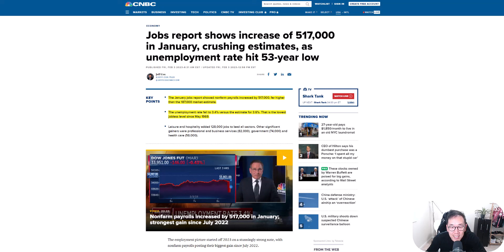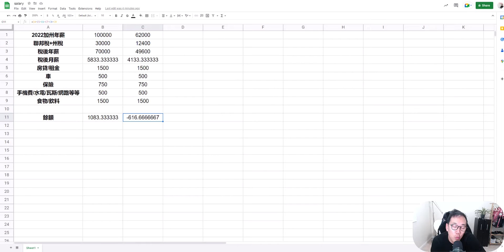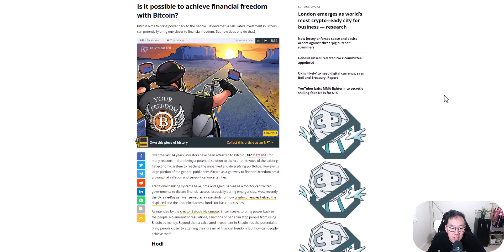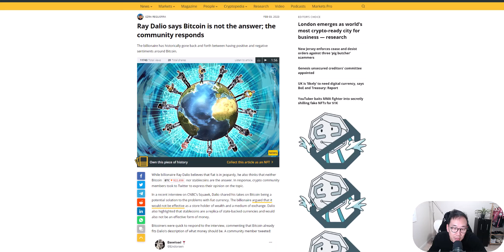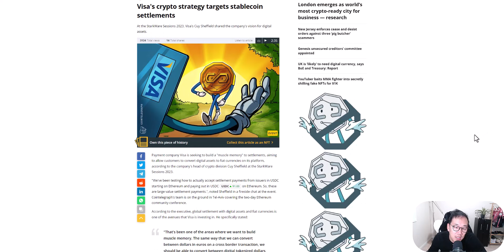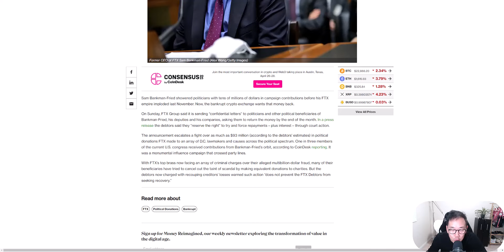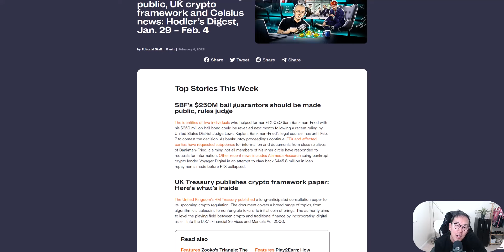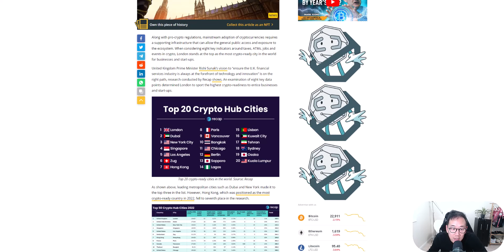失業率53年來最低 投資市場暴跌 我告訴你數據背後的祕密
0:00 失業率53年來最低 投資市場暴跌 我告訴你數據背後的祕密
2:05 美國加州現實的收入跟開銷 透過了解宏觀當一個好的投資者
9:30 我們還能透過比特幣財富自由嗎?
10:39 Ray Dalio : 比特幣無法解決現今金錢的問題
12:15 Microstrategy Q4 第四季度財報 比特幣策略
12:58 Visa / stablecoin穩定幣
14:13 FTX SBF
18:33 倫敦榮登加密貨幣最友好城市